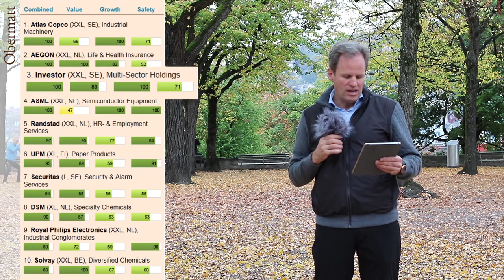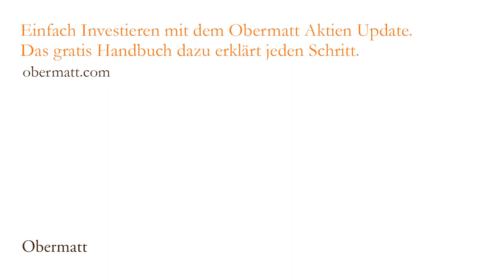Securitas für ein sicheres Portfolio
Diese Woche kaufe ich 300 Stück der Aktien des schwedischen Unternehmens Securitas. Unternehmen in nordeuropäischen Ländern mit vernünftigen Löhnen haben wenig Anreize, Dummes zu tun. Ausserdem sind Sicherheits-Dienstleistungen ein Geschäft, das kaum an Bedeutung verlieren wird.